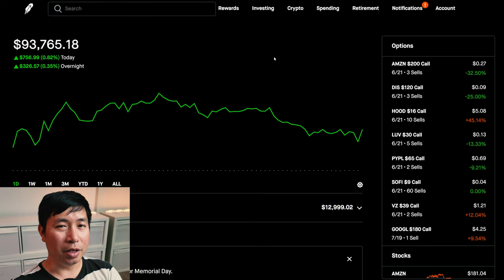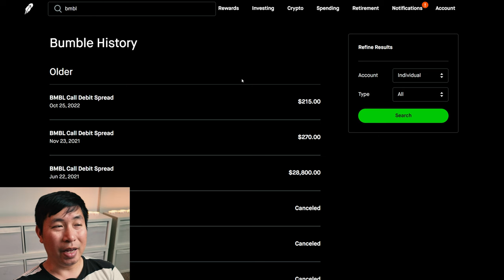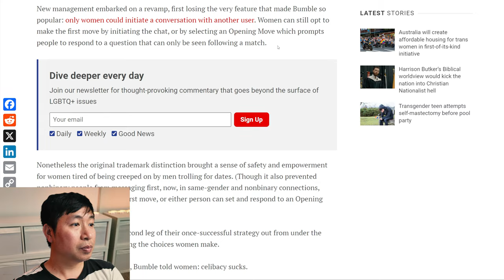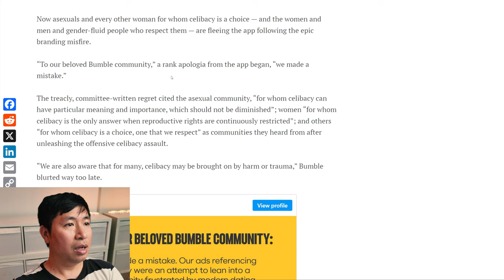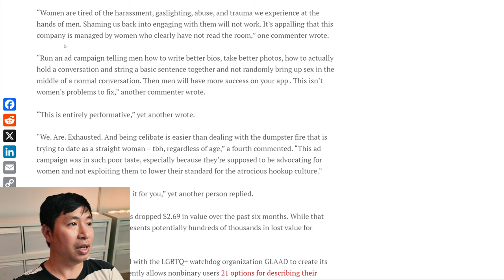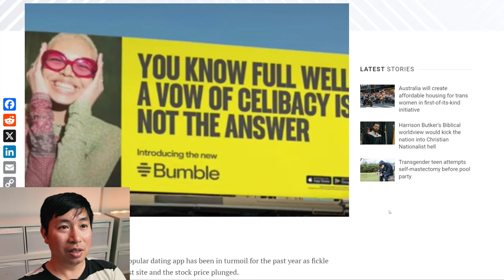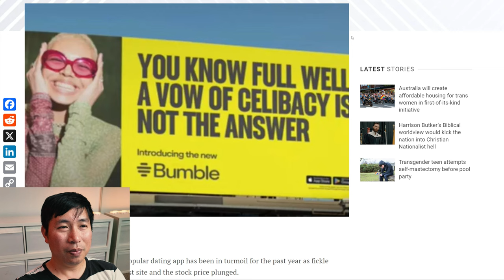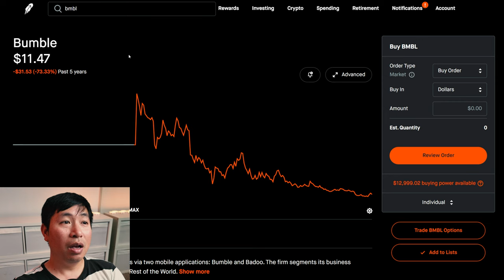The Decline Of Bumble Stock | Bumble's Anti-Celibacy Ad Campaign Controversy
Welcome to my in-depth analysis of Bumble Inc. (BMBL) stock! 📉 In this video, I dive into the reasons behind the recent decline in Bumble's stock price, explore the impact of its controversial anti-celibacy billboard campaign, and discuss the public's reactions to this bold move. Stick around for my opinion on where Bumble's stock might be headed next.